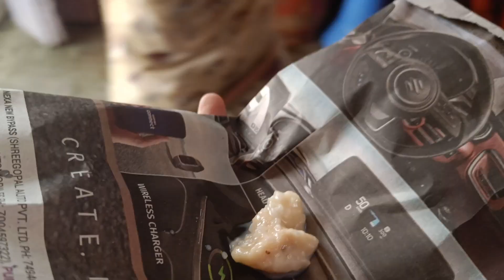নতুন দোকানত বিশ্বকৰ্মা পূজা কৰিলো । Keshab ৰ channel টো কি হল? গলা তুই মোক চাই আছিল 😁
Vlog
Assamese vlogs
Biswakarma puja celebration
Puja vlog
Vlog
Vlogger
Vlogs
Assam
Viswakarma puja
Viswakarma puja vlog